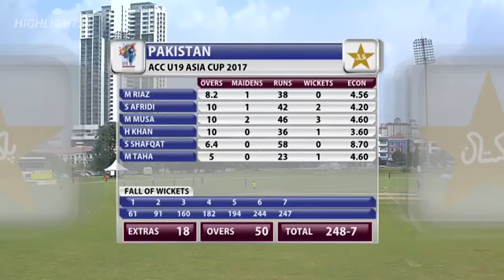PAKISTAN vs AFGHANISTAN un-19 Asia Cup final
This video is about the pakistan vs AFGHANISTAN un-19
CRICKET HIGHLIGHTS
FASTEST BOWLER TRAINING
SHAHID AFRIDI
SHOAIB MALIK
HASSAN ALI
WAHAB RIAZ
KIERON POLLARD
MULTAN SULTAN
KARACHI KING, QUETTA QLADIATORS, LAHORE QALANDARS, PESHAWAR ZALMI, ISLAMABAD UNITED, WONDERFUL
MULTAN SULTAN VS KARACHI KING HIGHLIGHTS
SHEHZAD AHMAD, RASHID KHAN, RASID KHAN 162 runs of 62 balls, rashid khan highest runs in t20
WORLD RECORDS IN CRICKET HISTORY
BANGLADESH VS NEWZILAND TEST HIGHLIGHTS